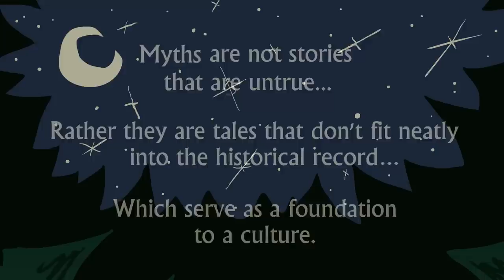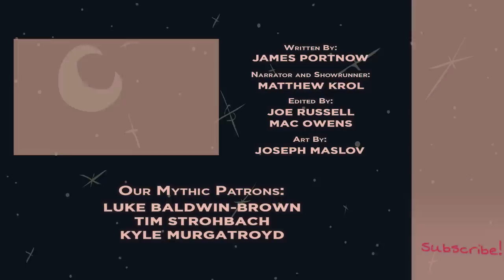Samson and Delilah: Samson's Origins - Old Testament Mythology - Extra Mythology - Part 1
It was a time of trial for the tribes of Israel. They were no nation, but a loose confederation bound together by their divine covenants--which they had just broken. Amid this political and social chaos, a child was born, instructed by God to keep the Nazirite oath--stay away from alcohol, don't eat unclean food, and don't shave--and he would become a man of incredible strength.